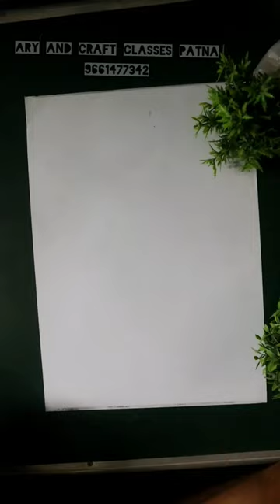drawing video drawing video|| drawing video tamil || drawing video song||drawing video easy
famous painting
painting online
painting app
painting games
painting styles
painting ideas
easy painting
painting art
painting drawing
Trending Painting Keywords List
which painting by leonardo da vinci was left unfinished when he died?
yoyoso bear painting
jesus painting restoration
venus cupid folly and time
pumpkin painting ideas
churchill painting
sutherland churchill painting
winston churchill painting
pumpkin painting
winston churchill
howard stern painting
painting pumpkins
american progress painting
obama painting
halloween painting ideas
diego rivera
rene magritte
sitting bull painting
fresco painting
halloween painting
john wayne gacy painting
leonardo da vinci
frida kahlo
encaustic painting
flowery painting animal crossing
How do you draw Thanos easy
How do you draw Thanos for kids
Thanos ka chitra kese bnaye
How do you draw Loki
Avenger
How do you draw avenger
How do you draw the Avenger Hulk
What is Thanos full name
Who is Thanos boy
Thanos drawing easy
Thanos hand drawing
Thanos Drawing Face
Thanos drawing full body
Thanos drawing pencil
Thanos drawing hard
Thanos drawing outline
Thanos drawing cartoon
Thanos hand drawing easy
Who is Thanos for kids
diamond painting
painting ideas
painting with a twist
watercolor painting
mona lisa painting
painting canvas
easy painting ideas
canvas painting
madhubani painting
painting pottery near me
painting images
painting pottery
pottery painting
painting classes near me
painting easy
painting ideas easy
What is Peter Parker IQ?
What is Tony Stark's IQ?
What is Batman's real IQ?
What is Thor's IQ?
What is the IQ of Loki?
How heavy is Thors Hammer?
Who has strongest IQ in the world?
Who has 400 1Q?
Who has the highest IQ in India?
How can I check my IQ?
What is my IQ for 12 year olds?
What is my IQ for kids?
Is 128 a good IQ?
What is the average lQ of India?
Is 115 IQ gifted?
What is perfect IQ?
Can Thor go to the sun?
Is Thor in God?
Is Thor an Earth God?
How long can Thor live?
Is Thor Married?
How old is Hela?
How old is Tony Stark?
Who is the 2nd youngest Avenger?
How old is Groot?
Who is the shortest Avenger?
Which Avenger is weak?
How tall is Hulk?
Who is smartest Avenger?
Who is the fastest avenger?
Who is the most popular Avenger?
Can flash beat Thor?
Can Thor beat Wonder?
Can anyone in DC beat Thor?
Would Thor beat Wonder Woman?
Who is more powerful Thor or Wanda?
Can Batman beat Captain America?
Can Thor beat Black Adam?
Can Thor beat Ghost Rider?
Who can defeat Ghost Rider?
How much can Thor lift?
Can Hulk lift a planet?
Can Spider-Man lift Thor?
Can Thor lift 20 planets?
How much can Loki lift?
Does Thor have kids?
Which God kills Thor?
Who is Thor biggest enemy?
Who has Thor lost?
Who can defeat Hela?
Who wins Thor vs Hulk?
Who is the bad guy on Thor?
Who is enemy of Spiderman?
Can Thor fly without Mjolnir?
Who is the villain of Avengers?
Can Hulk destroy Thor?
Who wins Hulk or Zeus?
Can Thor beat Superman?
How fast is Thor?
Who in Avengers can beat Superman?
Who is faster Superman or Thor?
Who is faster Superman or Superman?
Who is faster Thor or Flash?
Who can crush Thanos?
How to beat Thanos in 100 seconds?
How old is Thor?
How old is Loki?
Is Thanos A Boy or a girl?
Who can defeat Hulk?
Who is Thanos girlfriend?
Can Thanos beat Hulk?
Who is strongest avenger?
Who is stronger than Thor?
Can Thor defeat Thanos?
Can Thor beat Loki?
When Thanos dies?
Who can destroy Thor?
Is drawing a rare skill?
Who draws the most realistic?
ls it rare to draw good?
What is realism style?
What art style is not realistic?
What is realistic drawing style?
Is sketching a good skill?
How can I improve my art skills?
Why amI so good at sketching?
How do I find my drawing style?
Which type of drawing is best?
What is the easiest drawing style?
Can I have 2 art styles?
What is the weakness of realism?
What is the most difficult form of art?
What art style is real life?
What are F pencils used for?
What is the darkest to lightest pencil?
What is the lowest grade pencil?